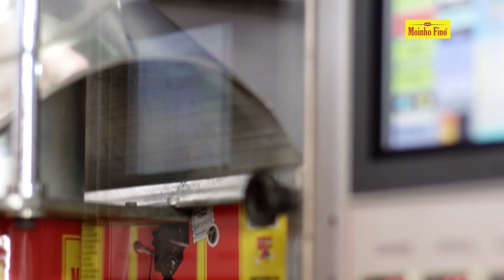Vale a Pena Ver de Novo: Vinheta de patrocínio - Praça Goiânia (Março/2019)